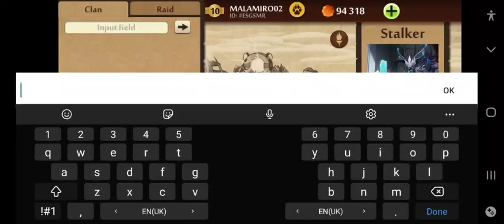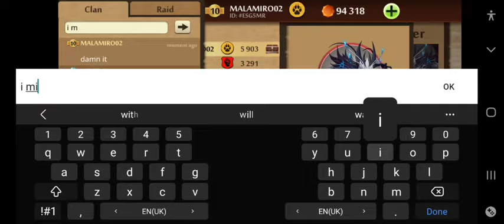shadow fight 2|| skills VS elixir damage in stalker boss